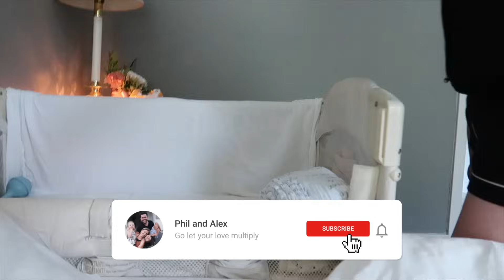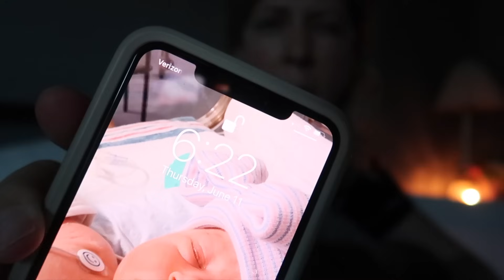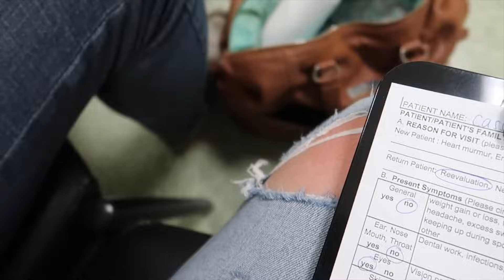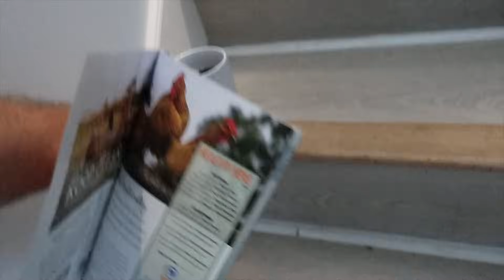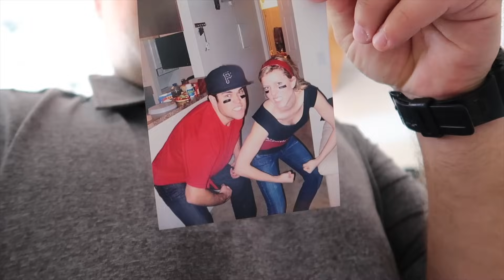LIFE WITH A NEWBORN: Cassidy’s 1st Month (flashback)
Today, let's flashback to Cassidy's first month of life. What was it like that first month becoming a family of 5?

Hi! We are Phil and Alex and we left California to travel with our family full time in an RV. After 9 months, we settled down in Tennessee to get ready for baby girl.
We are a family grown through the miracle of adoption. Our precious daughters are Kinsley Grace (5 years old), Callie Jo (3 years old), and baby Cassidy Drew.
We are about to face new challenges this year because Cassidy was born with a congenital heart defect (CHD) called AV Canal. We will be facing open heart surgery this year and are so thankful for all of your support and prayers as we navigate this next season for our family.

Our passion is to encourage families through infertility, adoption and building stronger healthier families.

810 Oak Meadow Drive #681808